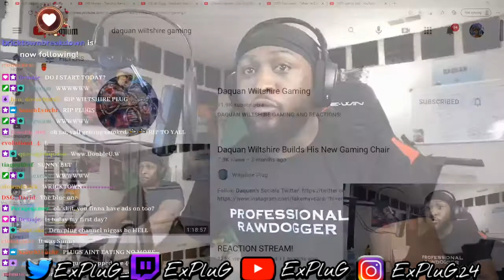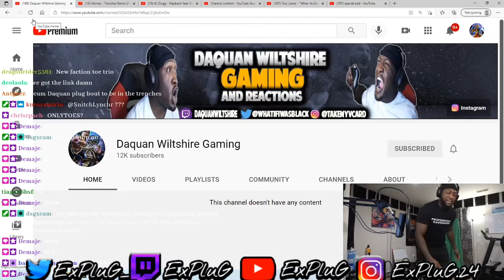Daquan Wiltshire Recaps Trip To Miami/Meeting Fresh&Fit